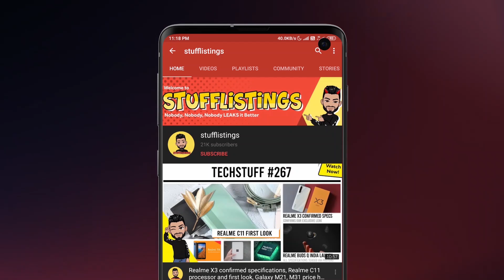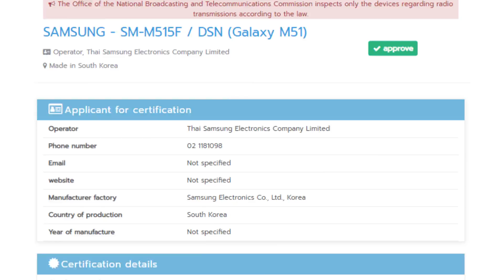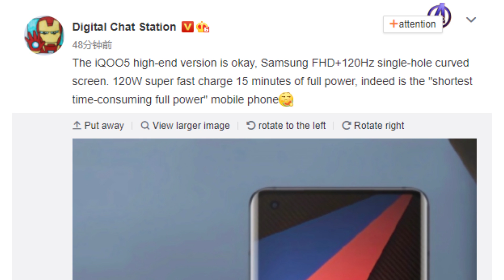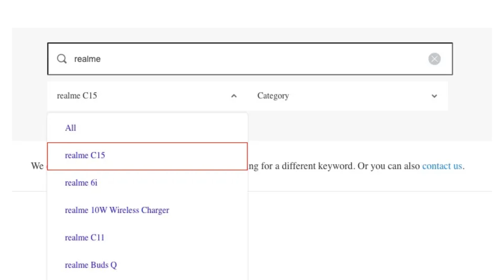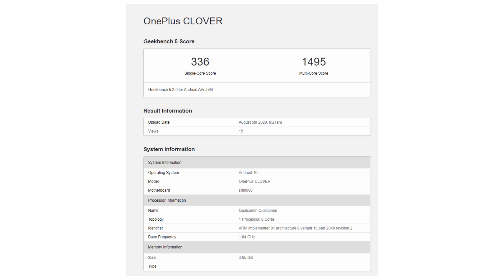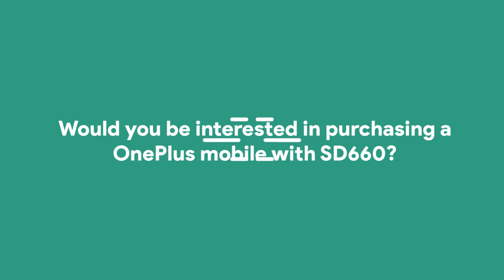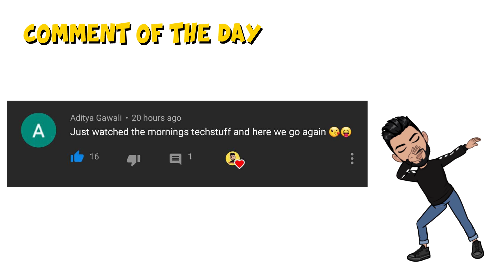OnePlus CLOVER?, POCO OnePlus Nord competitor announcement, Realme C15 India confirmed, Mi flagship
1. OnePlusCLOVER Geekbench
2. POCO announcement this month
3. RealmeC15 India Launch Confirmed As It Gets Listed on Official Support Page
4. Realme 6 Pro Lightning Red Color Variant Launched in India, Available from Tonight During Flipkart Sale
5. Apple Macbook Air (A2389) battery receives the Safety Korea certification.
6. Mi TV Stick launched in India for INR 2,799.
7. Samsung Galaxy A42 5G Key Specifications Revealed Through Geekbench, SafetyKorea Listings Ahead of Launch
8. Samsung Galaxy M51 appears on the NBTC certification website.
9. Mi 10 extreme memorial edition is the name. Launching on August 11.
10. The JD listing has an iQOO 5 Pro as well.
11. As per Digital Chat Station, this is what the iQOO 5 (High-end version? Maybe the pro) will look like.
12. Google Pixel 5 could be coming with 120Hz 6.67-inch display

00:00 - Introduction
00:15 - Realme 6 Pro Lightning Red Color Variant Launched
00:31 - Apple Macbook Air (A2389) battery receives the Safety Korea certification.
00:48 - Mi TV Stick launched in India for INR 2,799.
01:12 - Samsung Galaxy A42 5G Key Specifications Revealed Through Geekbench, SafetyKorea Listings Ahead of Launch
01:53 - Samsung Galaxy M51 appears on the NBTC certification website.
02:14 - Mi 10 extreme memorial edition is the name. Launching on August 11.
03:08 - JD listing has an iQOO 5 Pro as well.
04:37 - Google Pixel 5 could be coming with 120Hz 6.67-inch display
05:22 - Realme C15 India Launch Confirmed As It Gets Listed on Official Support Page
05:53 - POCO announcement this month
07:05 - OnePlus CLOVER Geekbench
08:44 - Poll Results
09:11 - Poll: Would you be interested in purchasing a OnePlus mobile with SD660?
09:22 - Best Comments
11:56 - Comment of the day
12:11 - Stuff You Should Know
13:26 - Bloopers

1. 20000 views on the video
2. 1700 likes
3. 750 comments
4. Winners will be selected amongst the stufflistingsarmy members who have posted their comments.